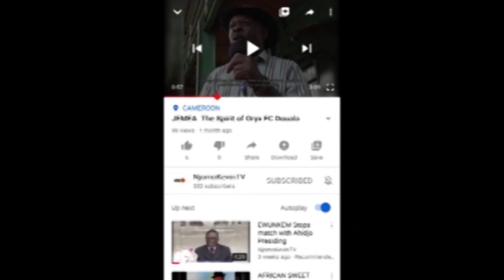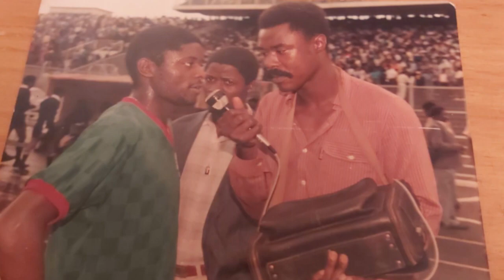Charlie Ntamark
Charlie Ntamark was an outstanding student of the 80's with a significant breakthrough in Top Civilian Football featuring in the mythical team Canon FC Yaounde and a very performant Indomitable Lions of Cameroon. Charlie's Road to Canon Yaounde was a turtous one.